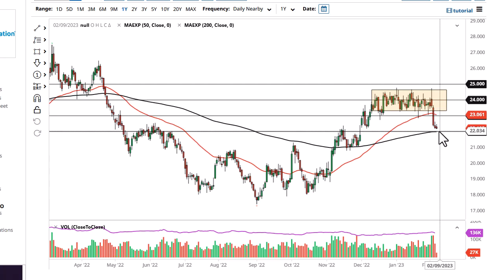Silver Technical Analysis for February 08, 2023 by FXEmpire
Silver has gone back and forth during the trading session on Tuesday, as we are sitting just above the crucial 200-Day EMA.